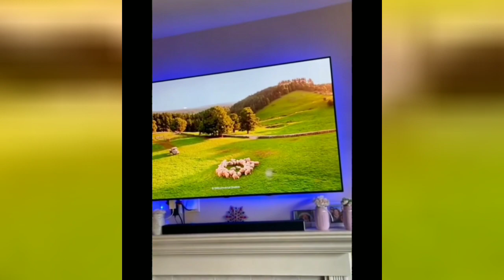Cute Animals - Cats and Dogs Compilation part 3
Cute Animals - Cats and Dogs Compilation .I try to show cat and dog animal videos this compilation aims to make people laugh or be entertained